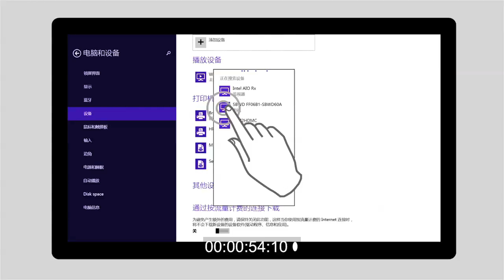ARIA SONG || chinese VO + teleprompter reel